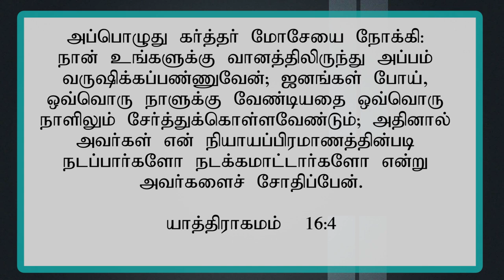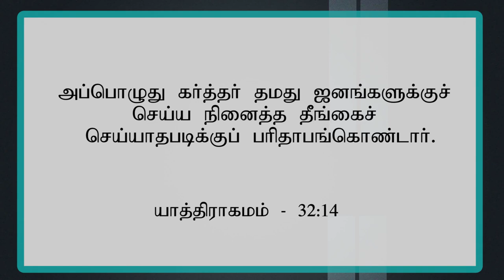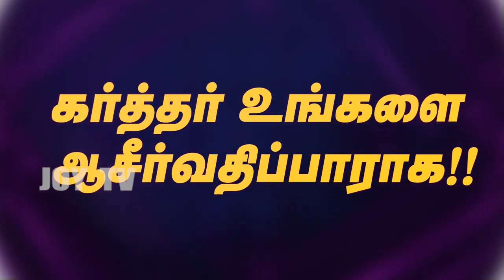Ps.Dr. Sheela Daniel || எண்ணாகமம்-4 || Let's read the Bible together | Part - 13